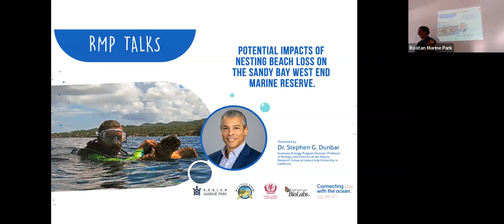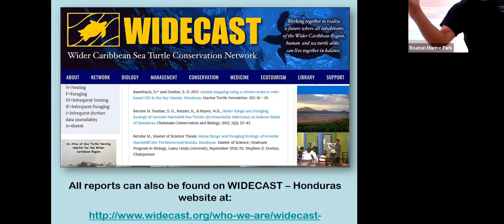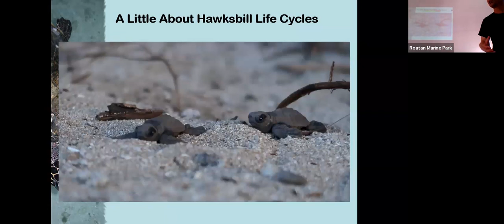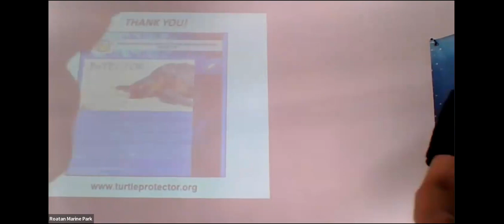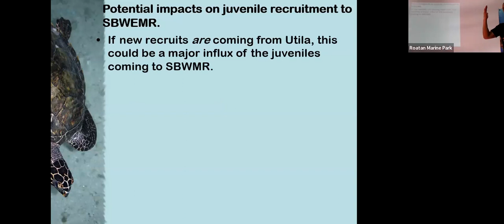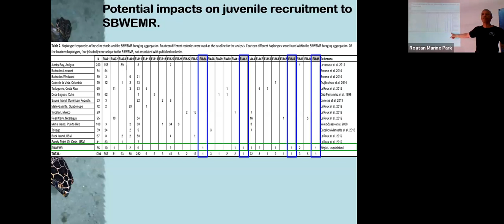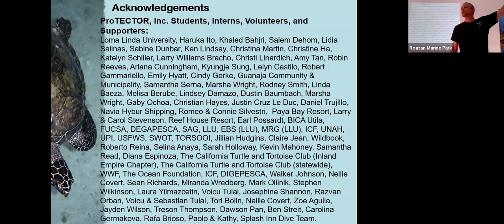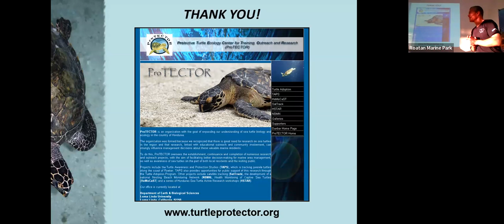Webinar | Potential Impacts of Nesting Beach Loss on the Sandy Bay West End Marine Reserve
Although the Sandy Bay West End Marine Reserve (SBWEMR) is a well-established marine protected area, it does not operate in isolation from the impacts of other marine and land areas throughout the Bay Islands. Sea turtles are important animals for the SBWEMR. However, they are not isolated within the reserve and may suffer from the negative impacts of habitats not directly connected. In this presentation, Dr. Dunbar will discuss why the SBWEMR must consider the health of the nearby ocean and land habitats that can affect the reserve's and its animals' health.